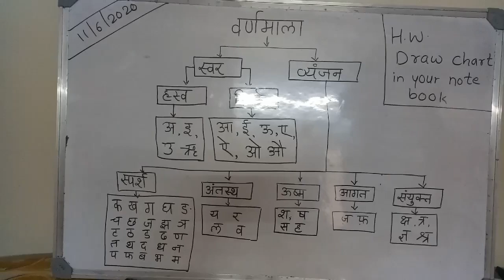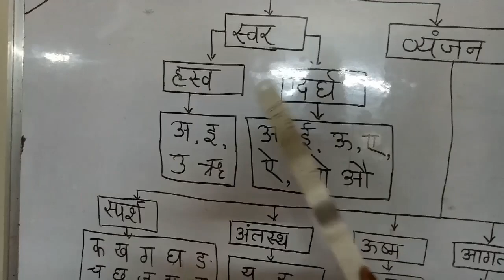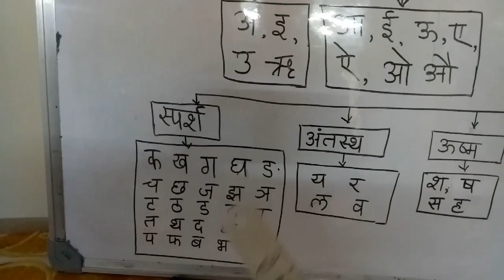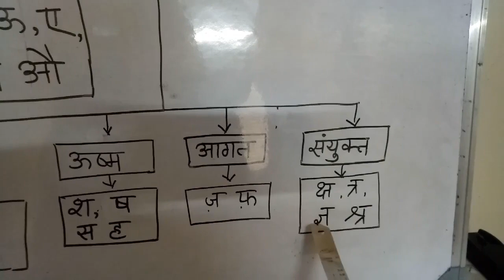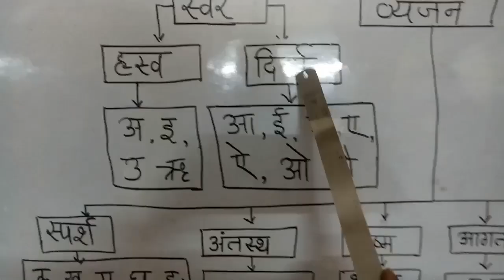June 10, 2020